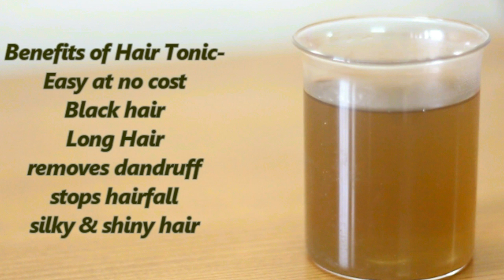My Grandmother Told me a Secret to Grow Extra Long Hair ! I Can't Believe